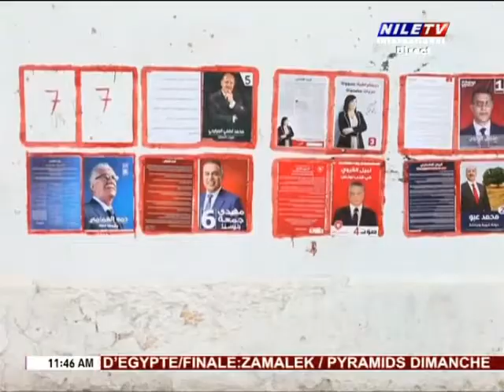Autour du Monde 05 09 2019